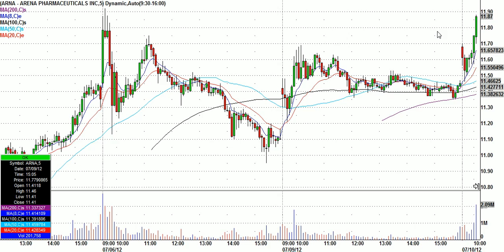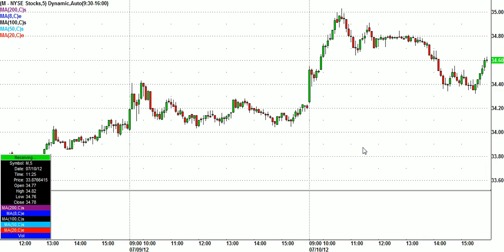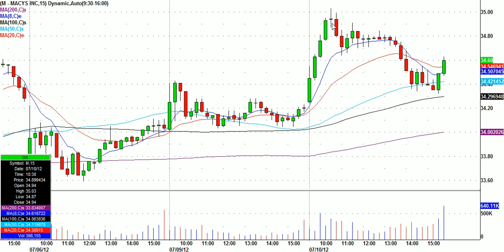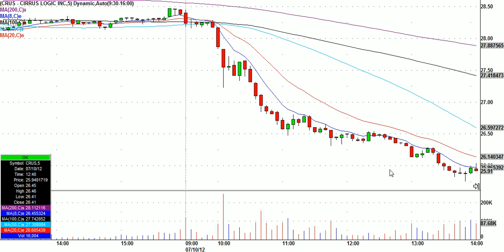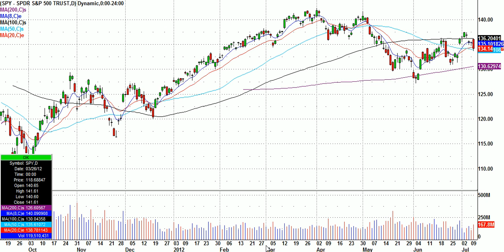Greatstockpix.com Day Trading Highlights From July 10th